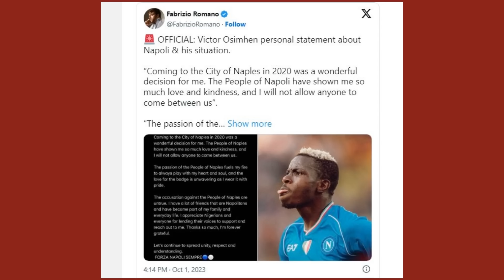LATEST ARSENAL NEWS UPDATE (PIDGIN) OCT 2, 2023